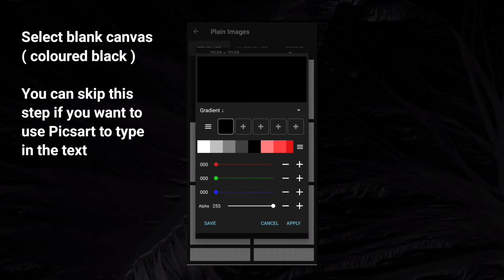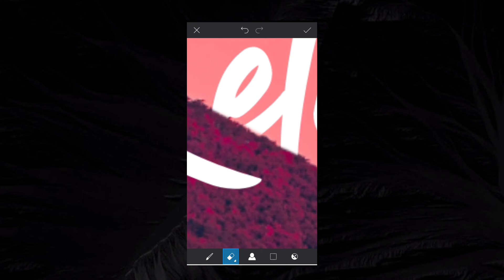CARA EDIT TYPOGRAPHY SELIT-SELIT | Picsart 2021 Editing Tutorial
Video kalinih , kita nak tengok macam mana typogramer-typogramer ( mostly dari Indonesia ) buat text selit-menyelit

Min guna text dari Phonto sebab font dekat Picsart tak best , if korang nak guna terpulang ajaaa

Tahu tak apa lagi smooth dari text selit-selit nih ?
Masa depan awak , okay sekian

With just 3 minutes , this is what you can do to upgrade your photography skills !

If you enjoy this video , click that thumbs up button and comment down your thoughts on this video . Watch the video until the end to get the sneak peek !

𝗡𝗲𝘄 𝘃𝗶𝗱𝗲𝗼 𝗼𝗻 𝗦𝘂𝗻𝗱𝗮𝘆 𝗮𝘁 𝟲 𝗣𝗠 𝗠𝗮𝗹𝗮𝘆𝘀𝗶𝗮 𝗧𝗶𝗺𝗲